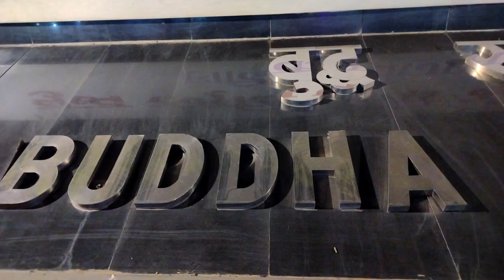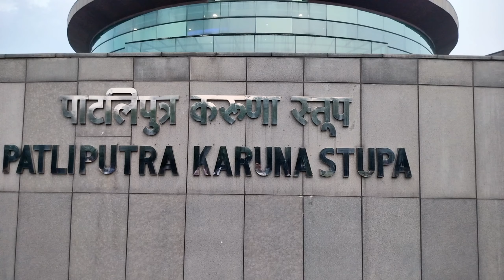Buddha Smriti Park Patna // बुद्धा स्मृति पार्क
Buddha Smriti Park Patna
बुद्धा स्मृति पार्क
Patm
na ka sab se bara park
Patana junction ka pass wala park
Nearest the Patna junction station Park
Patna ka Buddha Park